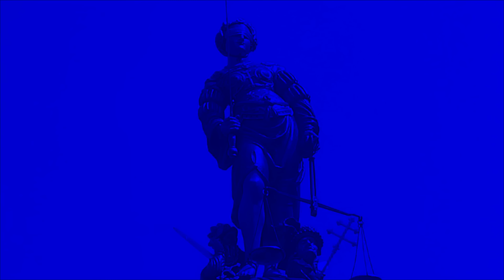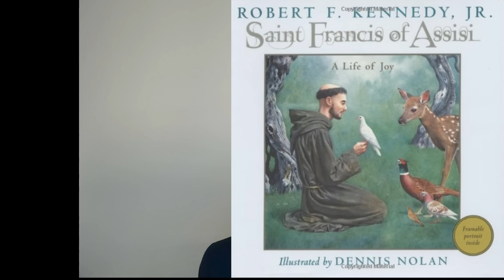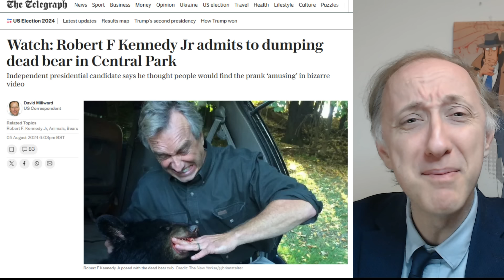Il Folle Piano di Trump Per Dominare gli USA: Kennedy ed i suoi complotti alla sanità! - Parte 2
Cosa succede quando la geopolitica incontra le teorie del complotto? In questo video analizziamo con un pizzico d’ironia le dichiarazioni più controverse e bizzarre di Robert F. Kennedy Jr., nominato da Donald Trump come Segretario della Salute negli Stati Uniti. Dalle sue posizioni sui vaccini ai sospetti su 5G e latte crudo, esploriamo le 10 affermazioni più discutibili che hanno messo in allarme esperti di sanità e scienziati.

Siete pronti per un viaggio tra fake news e politica? Non mancate: scoprirete come "rendere l'America sana di nuovo" potrebbe significare qualcosa di... molto particolare. 🤔💉

📌 Scrivete nei commenti: secondo voi, dove finisce la satira e dove inizia la realtà?